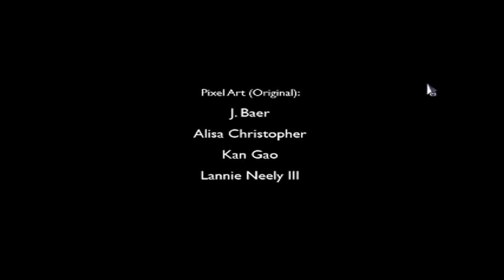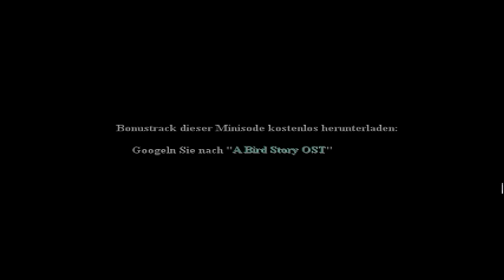Let's Play To the Moon 013 - Minisode 1 (Deutsch|Blind)